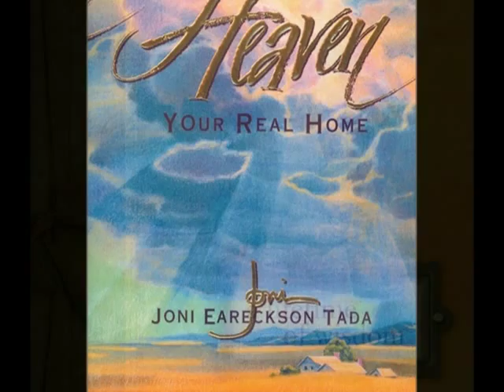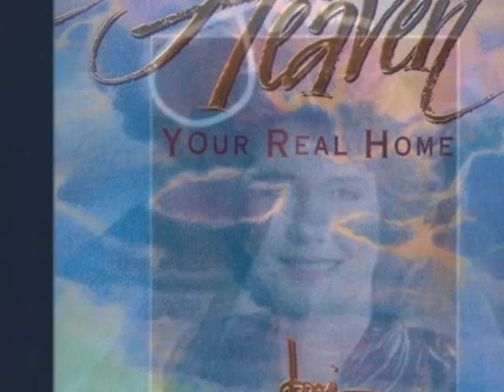The Only Thing I Want - Joni Eareckson